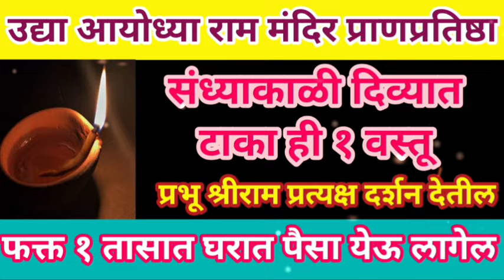उद्या अयोध्या राममंदिर प्राणप्रतिष्ठा संध्याकाळी दिव्यात टाक एक वस्तू १ तासात घरात पैसा येऊ लागेल